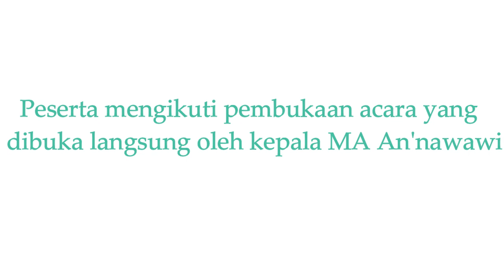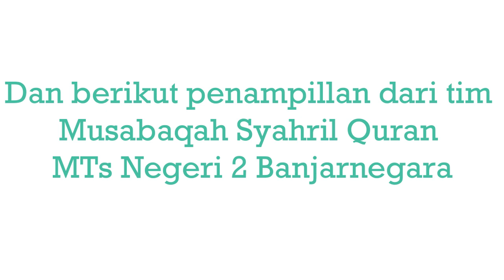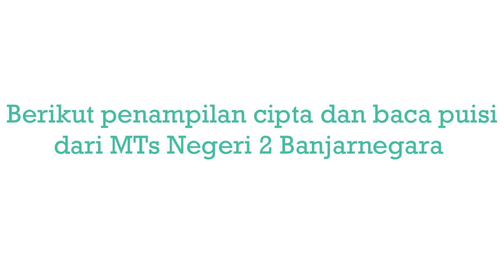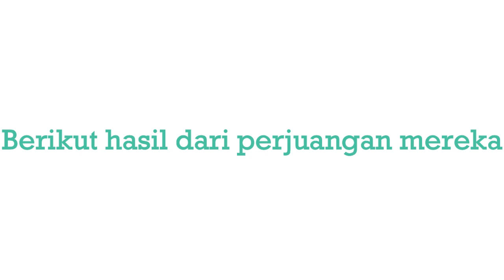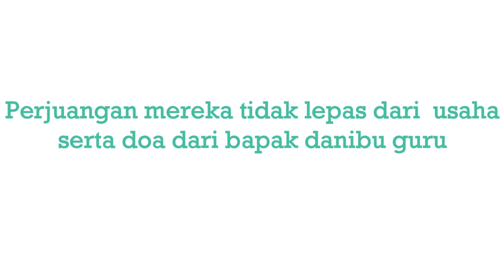Perjalanan Tim Metro Ikut Lomba Tingkat Provinsi - Simak dan Ikuti para Pahlawan Metrobara Berlaga..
Perjalanan MTs Negeri 2 Banjarnegara dalam Mengikuti Manawa Fest 2023 Tingkat Provinsi Jawa Tengah di Purworejo. Dan Bawa Piala Tentunya...
"We Proud of You All Guys"